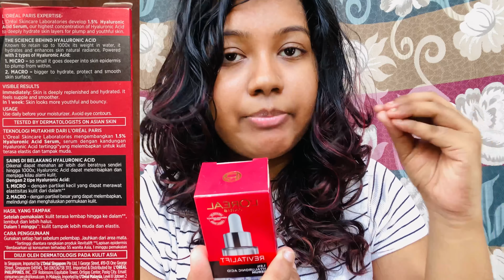How to use hyaluronic acid serums correctly |Review+demo of loreal revitalift 1.5% hyaluronic serum